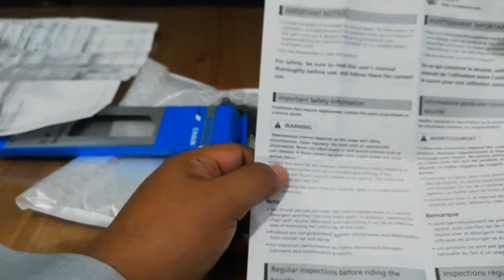Unboxing Shimano MTB Chain (Shimano HG93)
This is 9speed MTB Chain Shimano HG93 with 116L bought from Shopee Malaysia